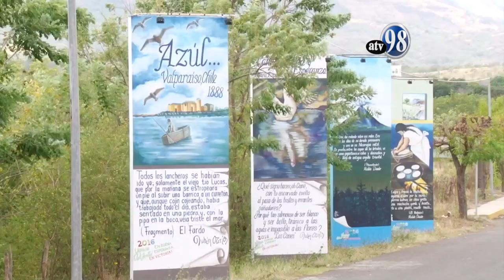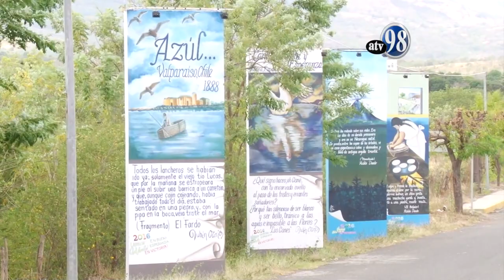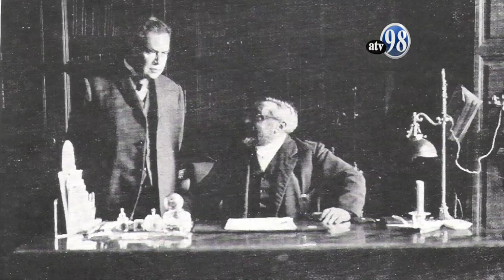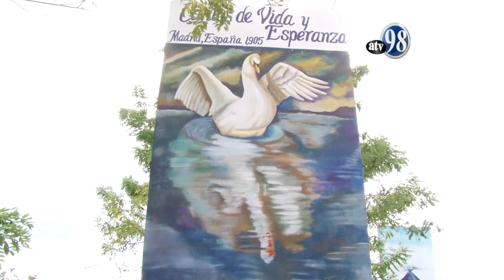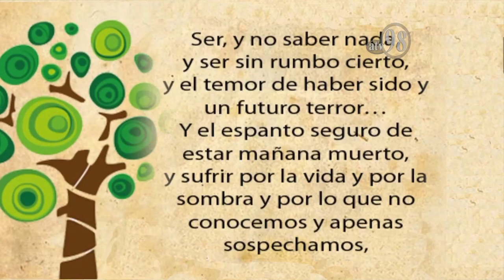Reportaje Rubén Darío 2019